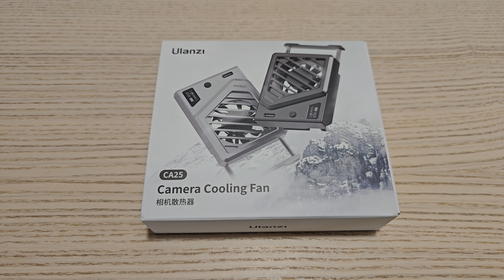Make your own or buy Ulanzi cooling fan?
Needles to say that the fan works well. It is not allmighty but it works. Folow my train of thoughs to make your own cooling solution if the Ulanzi is out of your reach or not enough cool for you.